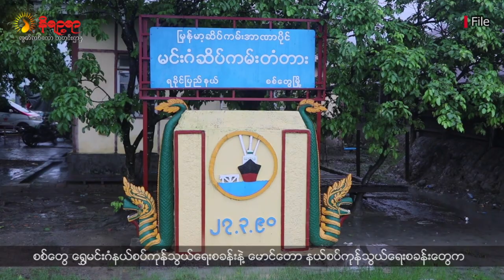အပတ်စဉ် ရခိုင်ဘာသာစကားနဲ့ တင်ဆက်ပေးနေတဲ့ နိရဉ္စရာရုပ်သံ အစီအစဉ်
• မုန်တိုင်းအလွန် ရခိုင်ပြည်မှာ ဆန်ဈေးနှုန်းတွေ ဆက်တိုက်မြင့်တက်နေလို့ မုန်တိုင်းသင့်ပြည်သူတွေ အခက်အခဲကြုံနေကြရပါတယ်။
• မုန်တိုင်းသင့် ရခိုင်ဒေသမှာ ဆေးဝါးနဲ့ကျန်းမာရေးစောင့်ရှောက်မှုတွေ အားနည်းနေဆဲပဲလို့ မုန်တိုင်းသင့်ပြည်သူတွေက ပြောကြပါတယ်။
• ဖိအားပေးပြောင်းရွှေ့ခံခဲ့ရတဲ့ ကျောက်ဖြူမြို့နယ် ကျောက်တလုံးကယ်ဆယ်ရေးစခန်းသစ်က ဒုက္ခသည်တွေ နေထိုင်ရေး အဆင်မပြေဖြစ်နေတယ်လို့ စခန်းအတွင်းနေထိုင်သူတွေကပြောဆိုကြတဲ့သတင်း အပြင် တခြားစိတ်ဝင်စားစရာကောင်းတဲသတင်းတွေကို တင်ဆက်ပေးသွားမှာဖြစ်ပါတယ်။
နိရဉ္စရာသတင်းဌာနမှ ထုတ်လွှင့်နေသော စာသတင်း၊ ရုပ်သံ၊ ရေဒီယို သတင်းများကို အောက် ဖော်ပြပါ ပလက်ဖောင်းများတွင်လည်း ဝင်ရောက် ဖတ်ရှု၊ နားဆင်နိုင်ပါတယ်။